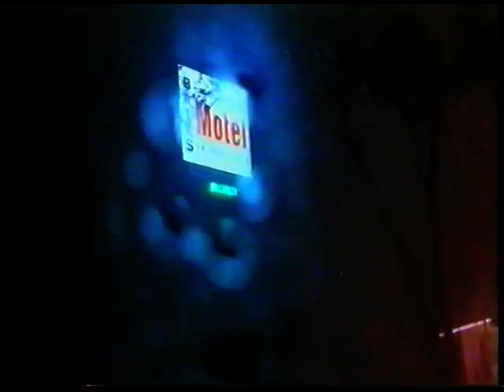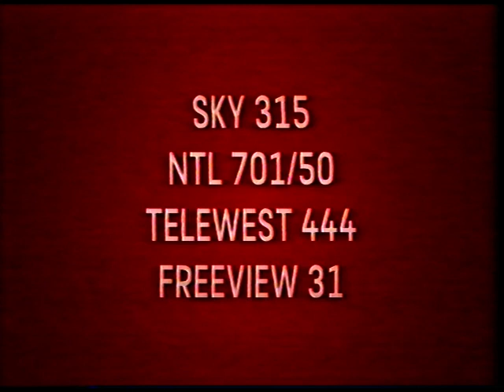Film4 continuity: preview advert from August 2006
This was one month after Film4 became a Freeview channel.